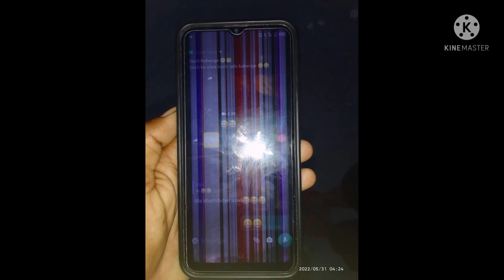Angnia mobile aa dwiao gwlwina ma badi jakhw naidw#Jk BoRo#